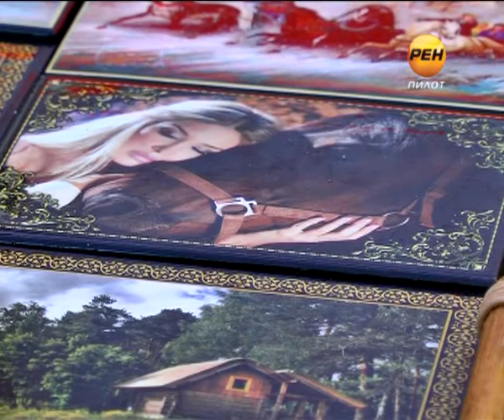2013-12-25 Дареному коню в зубы не смотрят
В Твери в эти дни царит самый настоящий праздничный ажиотаж. Горожане бегают по магазинам в поисках сюрпризов для родных, друзей и близких. Их выбор для многих оборачивается серьезным стрессом. Однако психологи спешат тверитян успокоить и уверяют -- плохих подарков не бывает!